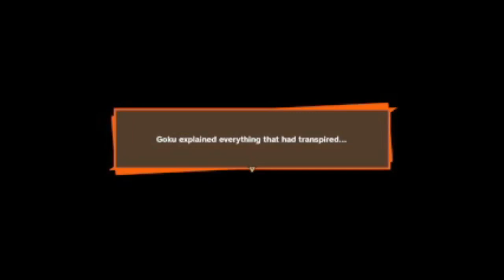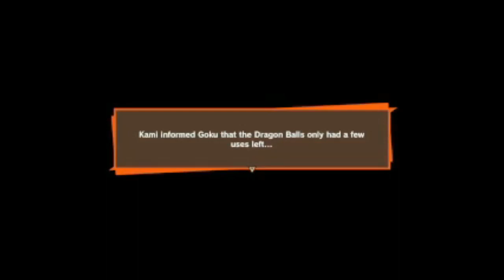dragon ball z kakarot part 16